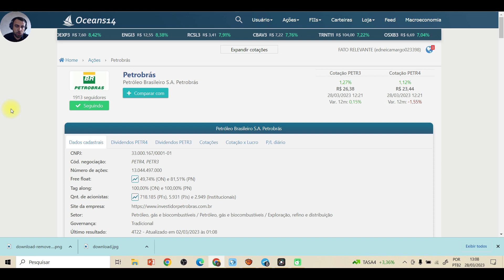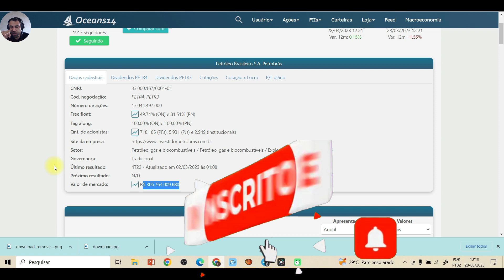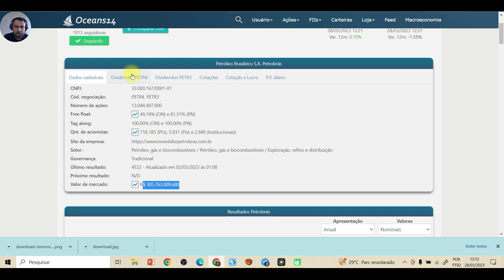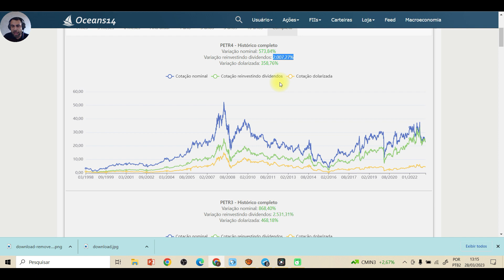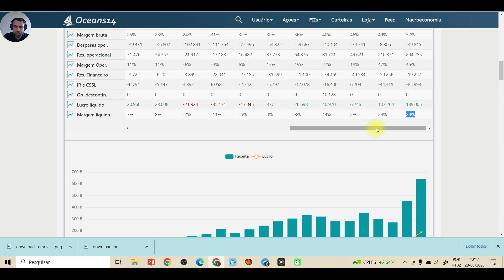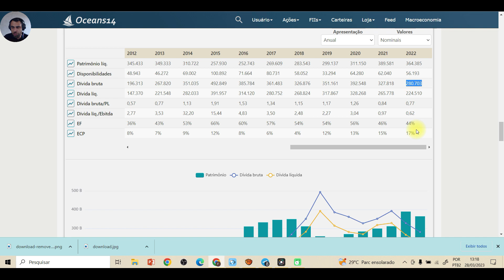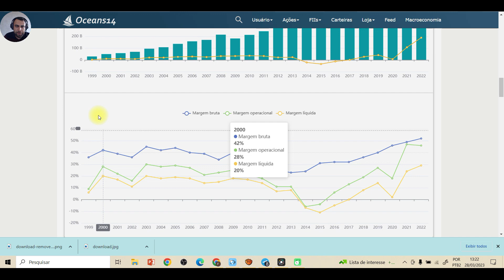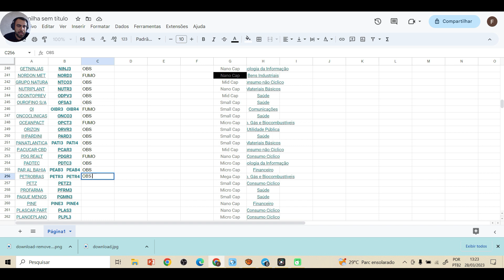#218 PETR4 ANÁLISE FUNDAMNETALISTA PETROBRAS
"Análise fundamentalista PETR4 e PETR3: entendendo os fundamentos por trás dos preços das ações da Petrobras"

Neste vídeo, será realizada uma análise detalhada dos fundamentos que influenciam os preços das ações da Petrobras, com foco nas ações PETR4 e PETR3. Através da abordagem da análise fundamentalista, serão discutidos os principais indicadores médicos e financeiros que concluíram o desempenho da empresa, como lucro, fluxo de caixa, endividamento, entre outros. Além disso, serão apresentados insights e recomendações de investimento com base nos resultados da análise. Este vídeo é recomendado para investidores que desejam entender melhor os fatores por trás das flutuações de preços das ações da Petrobras e tomar decisões de investimento mais fortes.

ATENÇÃO ESTE VÍDEO NÃO É RECOMENDAÇÃO DE COMPRA E DE VENDA !